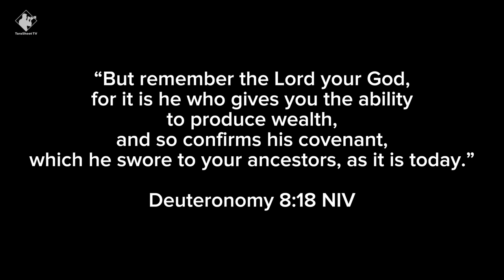Nag enjoy sa pag repack ng mga Dried Fish 🐟 Inkbird Vacuum Seal + Bagong Packaging ng Suka 😊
@inkbird vacuum seal